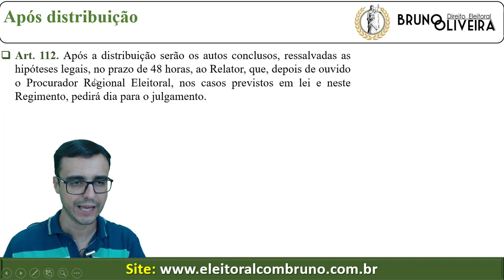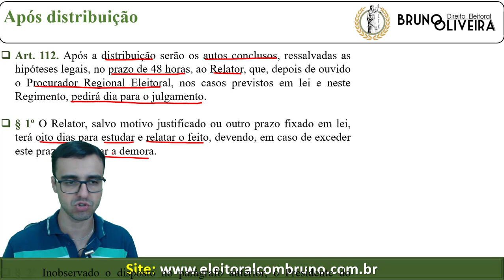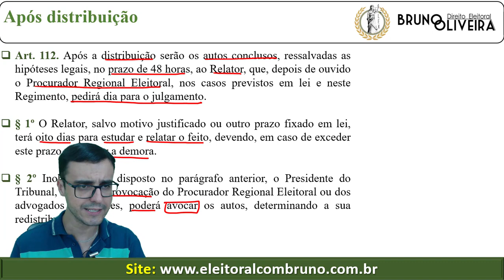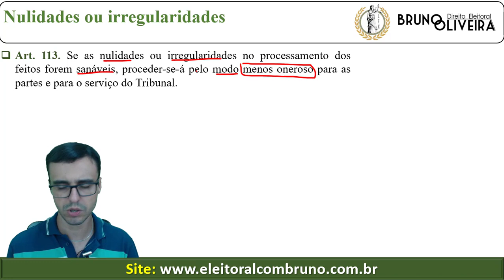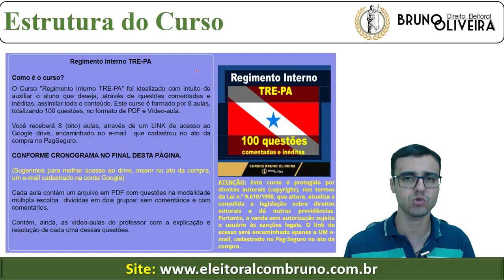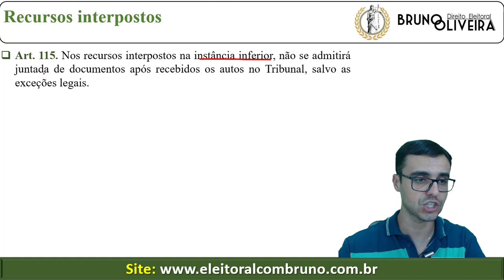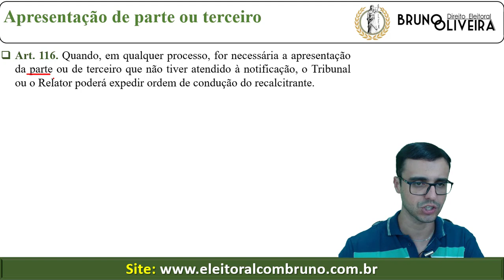TRE-PA - Regimento Interno - Art. 112 ao 117